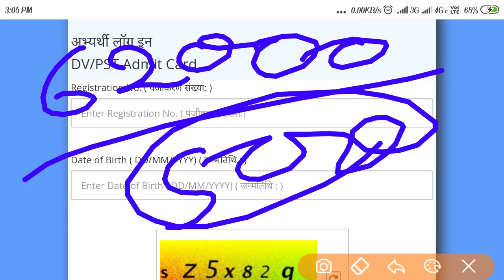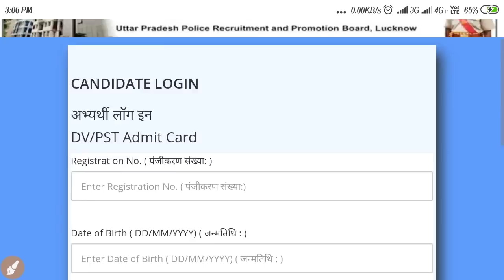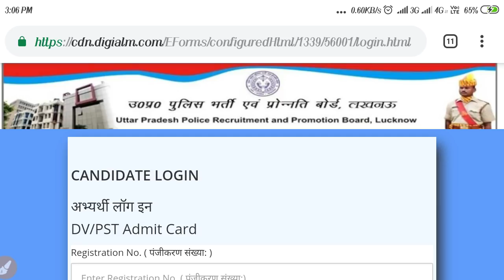उ प्र. पुलिस रिजल्ट ।। आपने प्रवेश पत्र डाऊनलोड करे